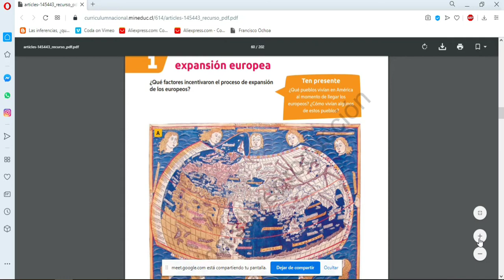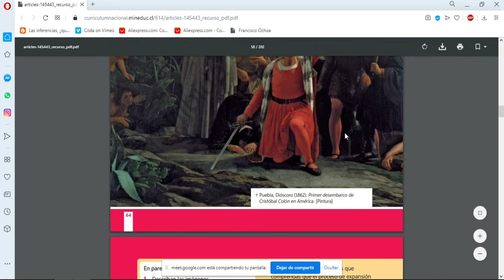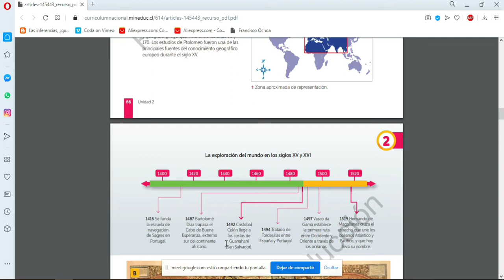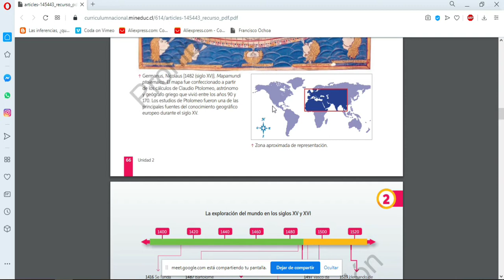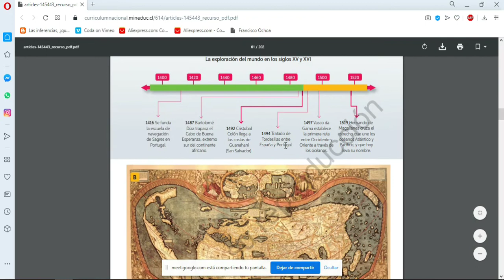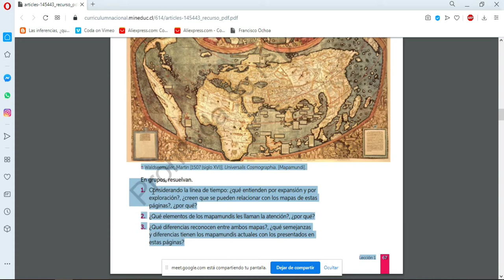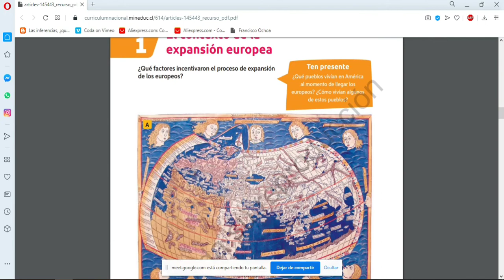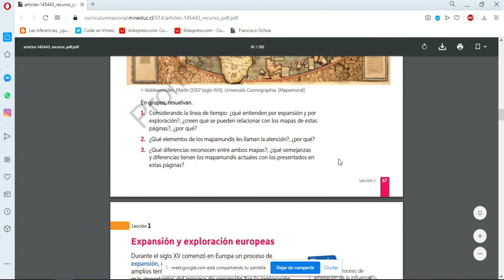Guía B historia 5to NS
Clase de retroalimentación guía B historia, geografía y ciencias sociales 5to año básico NS
Contenidos:
Explicación de  conceptos expansión y descubrimiento.
10/Junio/ 2020